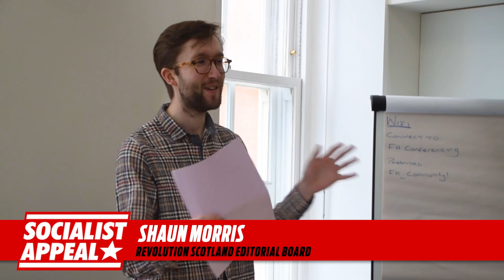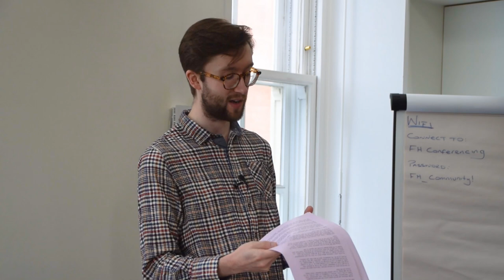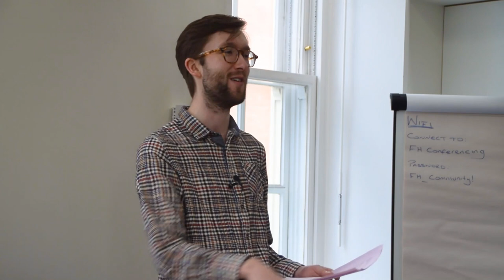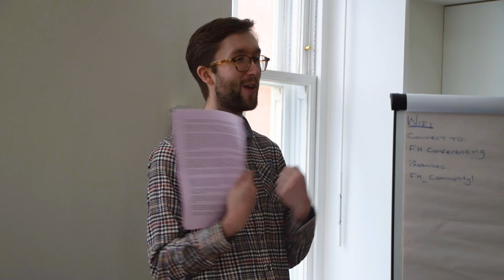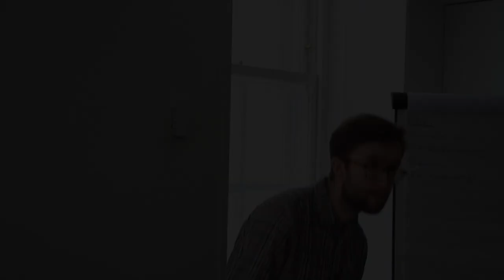Will the United Kingdom survive?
In this talk, Shaun Morris from the editorial board of Revolution Scotland discusses the future of the Union. The rise in support for Scottish Independence has the ruling class wringing their hands with worry. The breakaway of Scotland threatens to reduce the UK into a diminished Little England, and would intensify the class struggle in both nations.

Get involved with Revolution Scotland, supporters of the IMT in Scotland